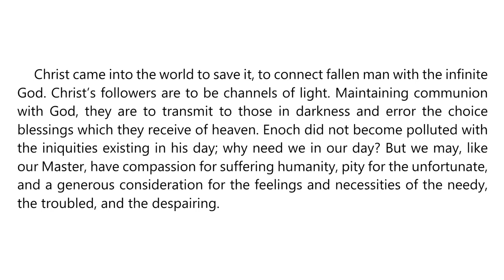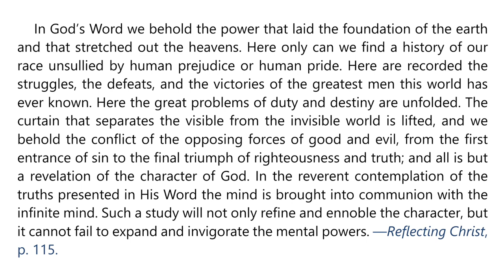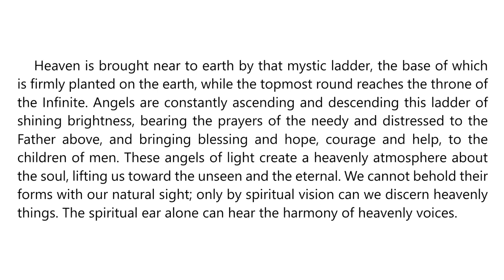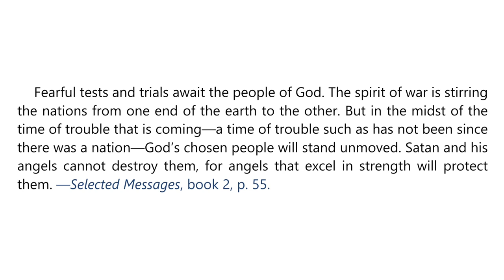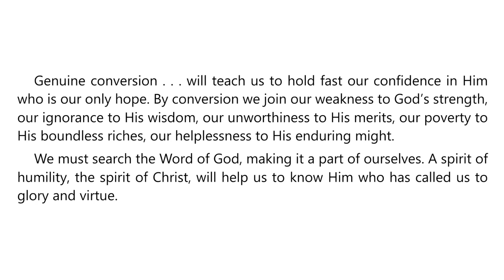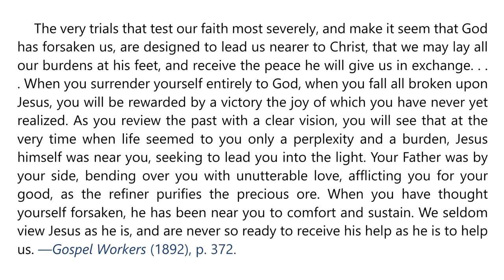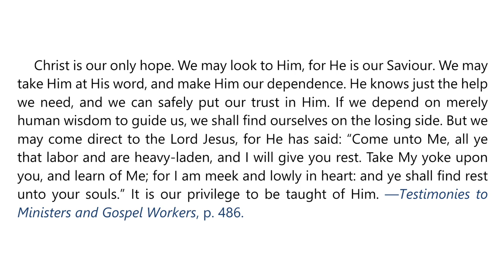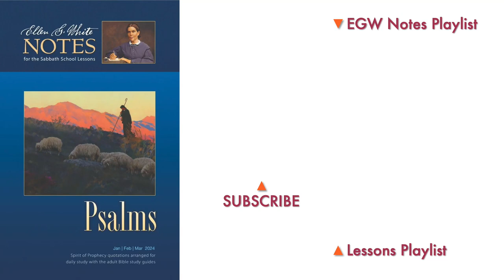2024 Q1 Lesson 02 – EGW Notes – Teach us to Pray – Audio by Carla Morris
00:00 | Sabbath Afternoon
03:30 | Sunday, Jan 07
06:29 | Monday, Jan 08
10:27 | Tuesday, Jan 09
14:03 | Wednesday, Jan 10
17:31 | Thursday, Jan 11
20:44 | Friday, Jan 12